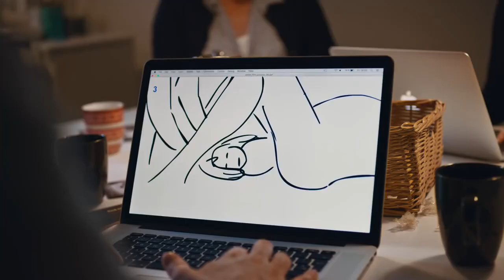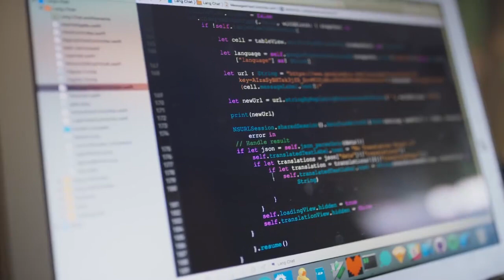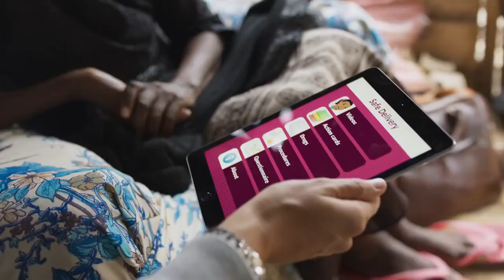Bạn sẽ muốn học code ngay sau khi xem clip này!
Cập nhật tin tức công nghệ - lập trình mới nhất tại